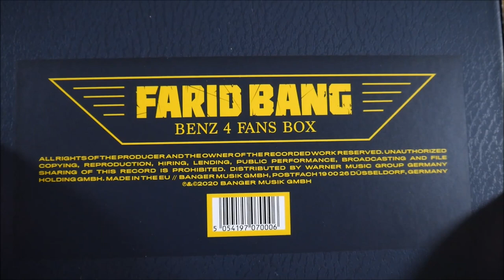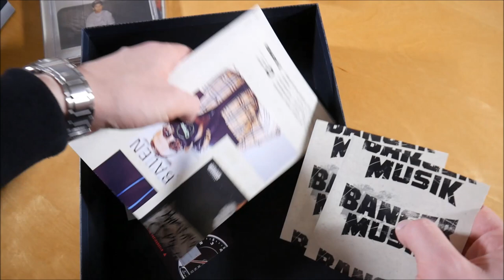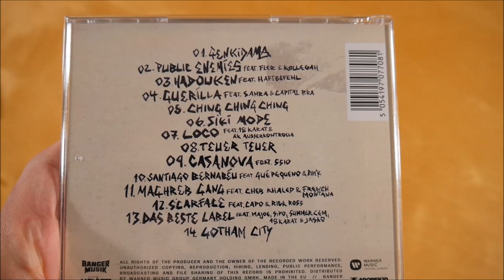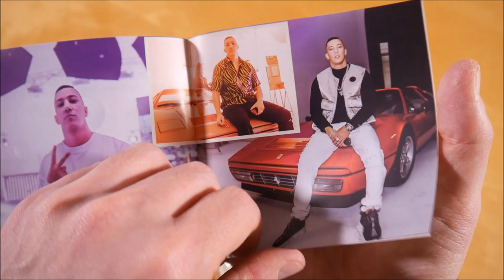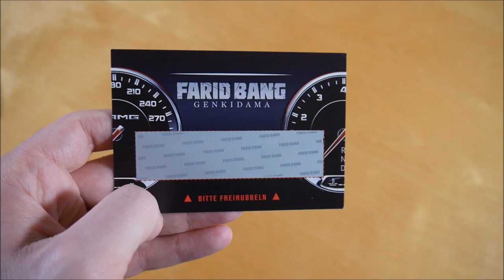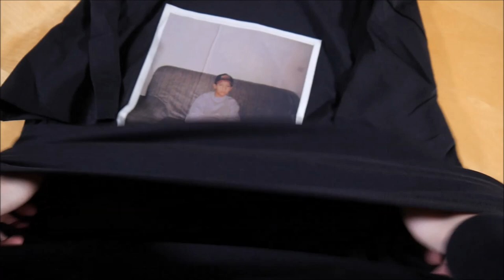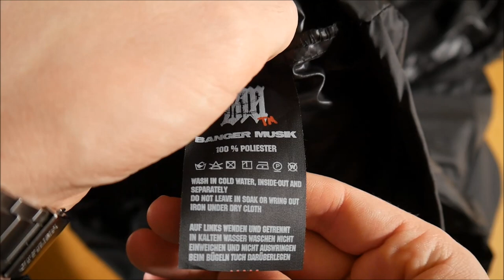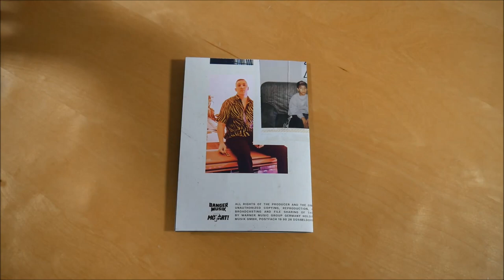Farid Bang - Genkidama Box Unboxing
In diesem Video zeige ich euch die Genkidama Box von Farid Bang.

► ALBUM INFOS
Farid Bang - Genkidama
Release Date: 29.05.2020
Kaufpreis: 59,99 €

Genkidama Box Inhalt:
- Album
- Bonus EP (Kamehameha EP)
- T-Shirt
- Windbreaker
- Doppelseitiges Poster
- Sticker (5x)
- Gewinnspiel (Chance auf S63 AMG Mansory)

Genkidama Tracklist:
01. Genkidama
02. Public Enemies (feat. Kollegah & Fler)
03. Hadouken (feat. Haftbefehl)
04. Guerilla (feat. Samra & Capital Bra)
05. Ching Ching Ching
06. Siki Mode
07. Loco (feat. 18 Karat & AK Ausserkontrolle)
08. Teuer Teuer
09. Casanova (feat. SSIO)
10. Santiago Bernabéu (feat. Guè Pequeno & RIM’K)
11. Maghreb Gang (feat. French Montana & Khaled)
12. Scarface (feat. Capo & Rick Ross)
13. Das beste Label (feat. Majoe, Sipo, Summer Cem, 18 Karat & Jasko)
14. Gotham City

01. Sinaloa Gang
02. Quavo
03. Allez Allez (feat. Yonii)
04. Nador City Gang

Genkidama Info:
Das Album von Farid Bang erschien am 29. Mai 2020 über Banger Musik.